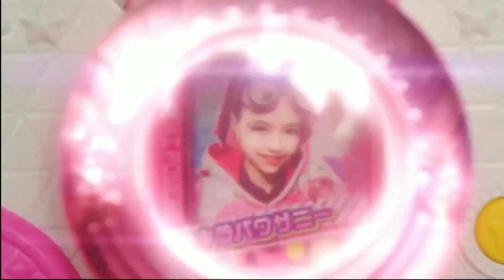(HD) Kirapower Sunny and Kirapower Moon Duo Transformation/Attack! - Bittomo x Senshi Kiramekipowers